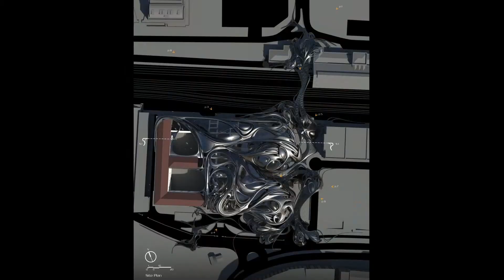Hernan Diaz Alonso,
Moving from depth of knowledge to density of knowledge.